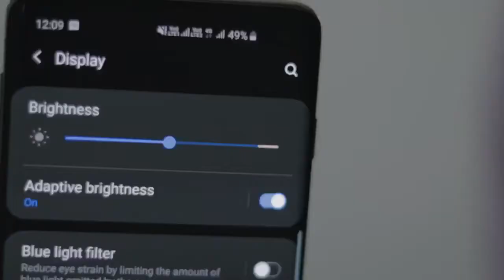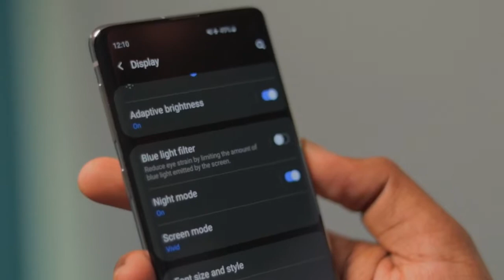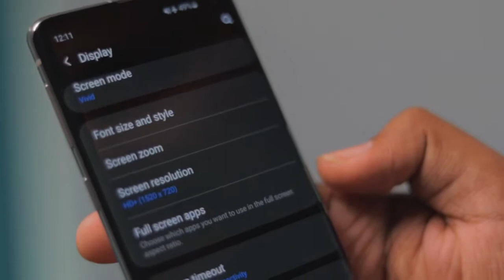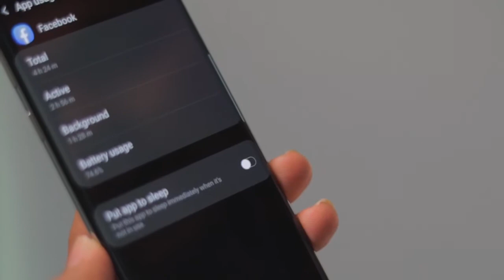5 Tips to save battery!!! ||| Mobile ki battery life kaise Badhaye ||| Ye mat karna!!!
10 Tips to save battery
Mobile ki battery life kaise Badhaye
Ye mat karna
Hello guys,

I am Aman from AK lifestyle videos and in this video I shared some tips and some do's and don'ts about mobile phone battery

Software I use : Lumafusion
Device I use for recording: Canon EOS M50
Device For editing : Apple ipad pro 2018

Best buy link for sony wh100xm3
Link for best gorillapod
best mic
boya BYM1 mic